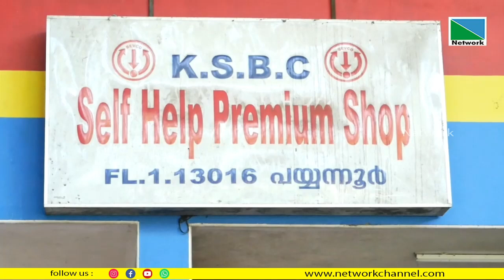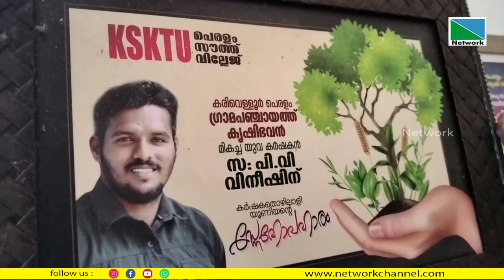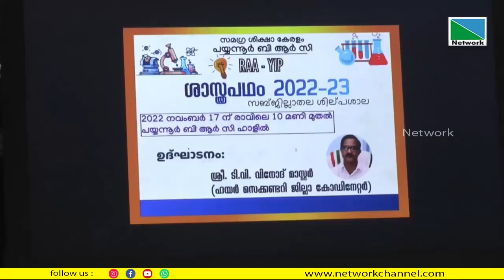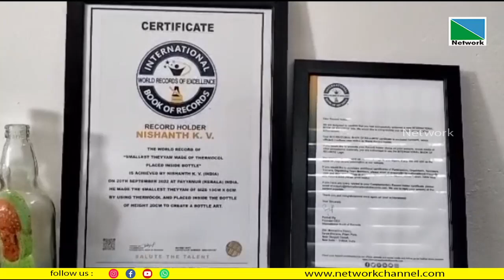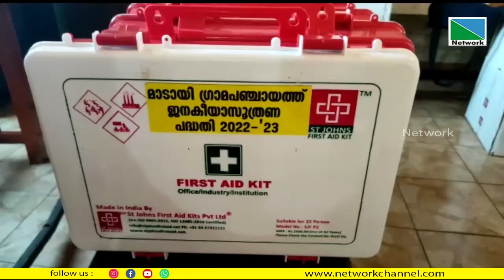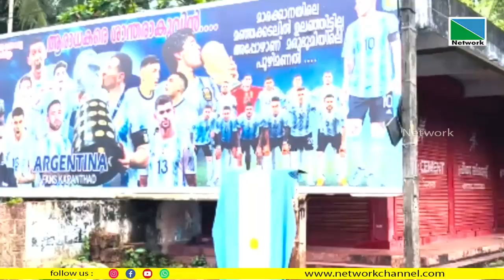17 NOVEMBER 2022